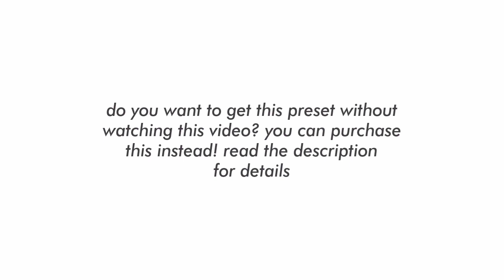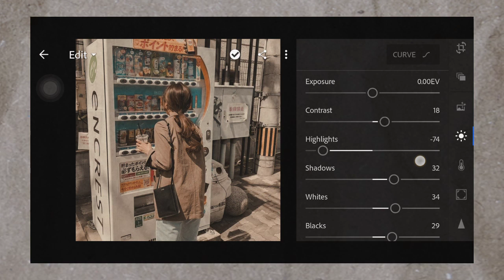Rhea Bue Inspired Lightroom Preset | How To Edit Like @rheabue Preset Tutorial | Free Preset DNG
RHEABUE INSPIRED LIGHTROOM PRESET BY JASLEI TAMAYO

In this video tutorial, I am going to show you how to make your photos & instagram feed look like @rheabue's instagram feed

✰ how to download this free preset (password tips + common problems solved)

(3) :  Save time. Don't want to watch the video? Purchase the preset so you will not have to watch. This includes a mobile and desktop version for only $1 or ₱50.

✰ photos used
photos used in this video are from pinterest and are not mine. they belong to their respective owners. photos are used for illustration purposes only. no infringement intended. credits are given fully to the owners

✰ music used
AWN - We know